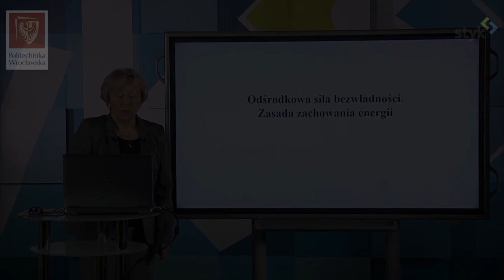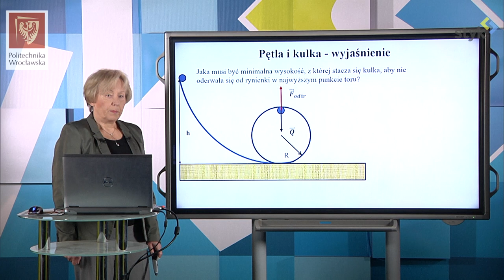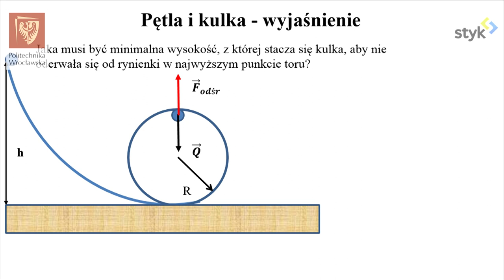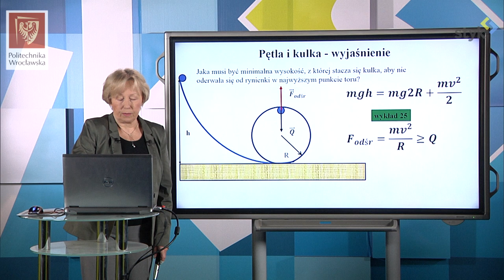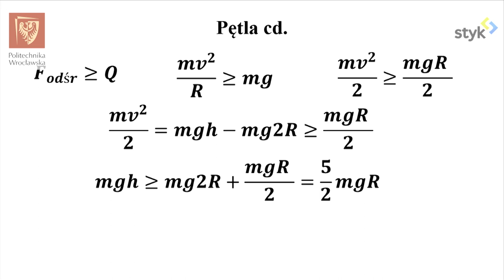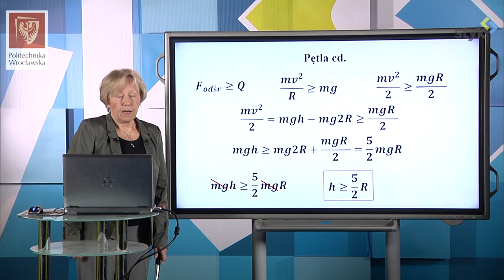Fizyka I dośw. 6 - Pętla i siła odśrodkowa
Fizyka I doświadczenie 6 - Odśrodkowa siła bezwładności i zasada zachowania energii.